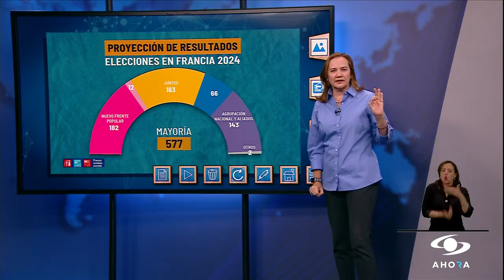Análisis del triunfo de la izquierda en segunda vuelta en Francia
En Francia, ayer, en la segunda vuelta de las elecciones legislativas, ganó la extrema izquierda en una victoria sorpresa, porque hace una semana, en la primera vuelta, había ganado la extrema derecha.